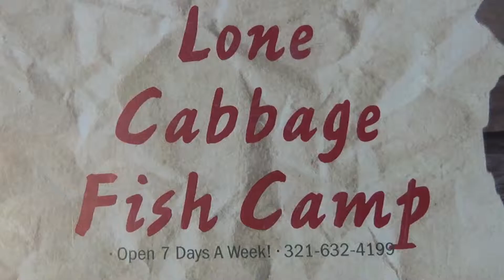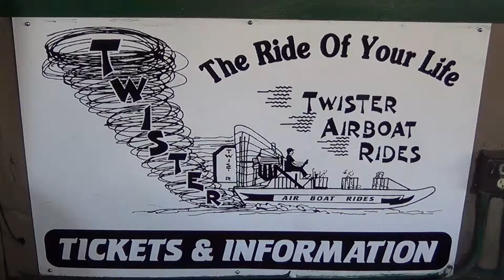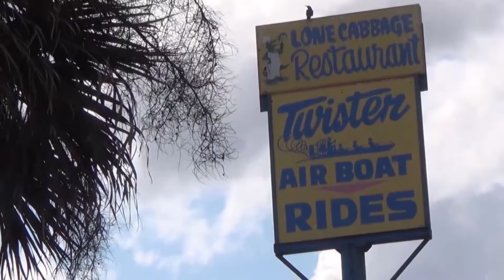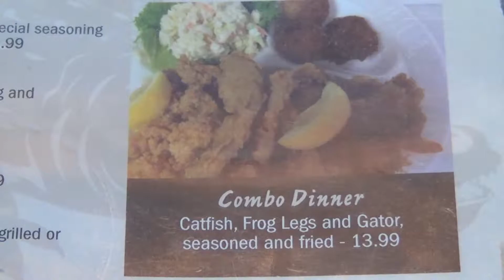Mike Wagner Commercial - Project # 2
Lone Cabbage Fish Camp - infomercial, shot HDR-220 Sony,
Twister Air Boats